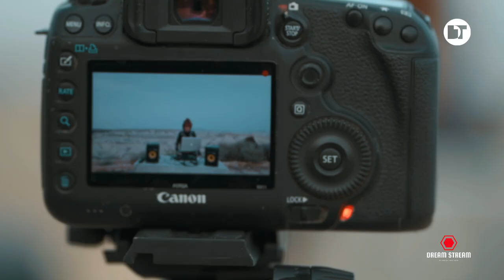Plutonita | Dream Stream | Barrancos de Gebas (Spain)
Session filmed for the program broadcast on Wednesdays with the most audience, Gorrion Ilamando a Tierra, in Whoradiomusic at the national level.

An eclectic session, elegant, you will go from zero to 100 in the first minutes.

62 minutes of intensity, emotion, and pure elegance.

Plutonita has been one of the residents of the most important clubs in the Spanish Levante, becoming a poster for many festivals at the national level.

Their music does not leave anyone indifferent.

Live stream directed by Enrique Maldonado.